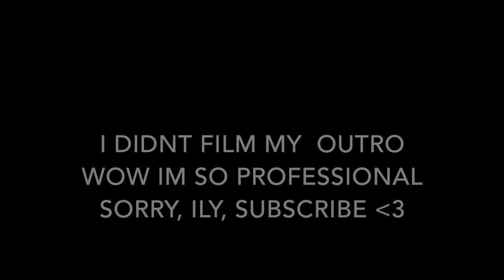HE DIDN'T KNOW I WAS TRANSGENDER!!!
A story of the time I went out on a date and he had no idea I was transgender! There will be a second video speaking about this topic at a later date! Get excited.